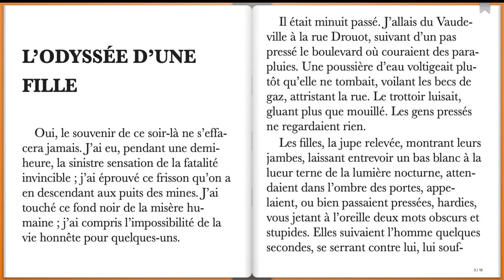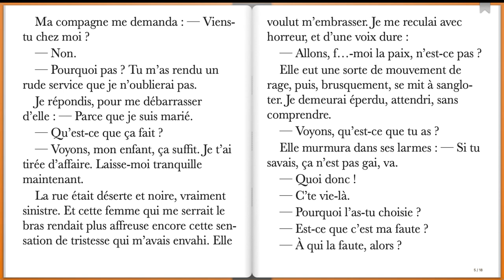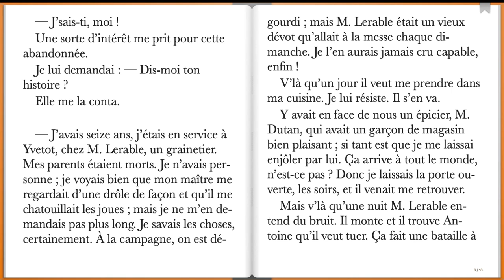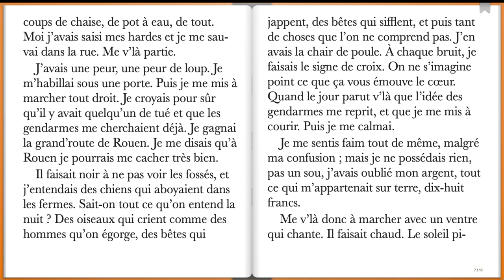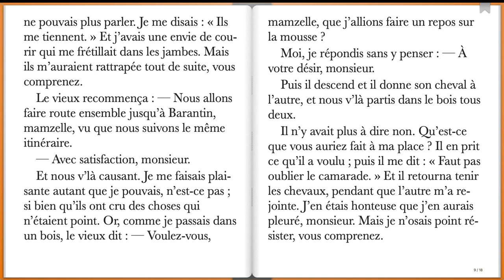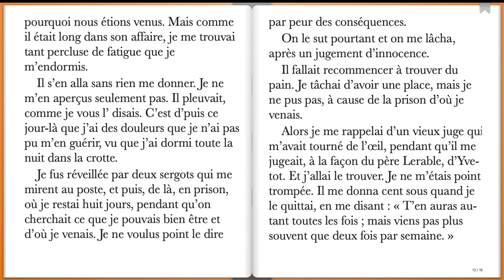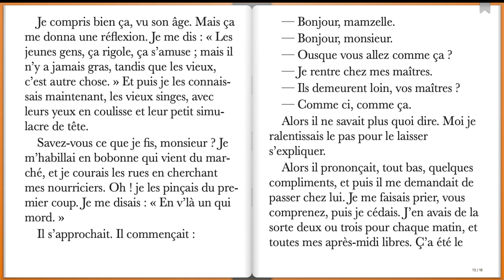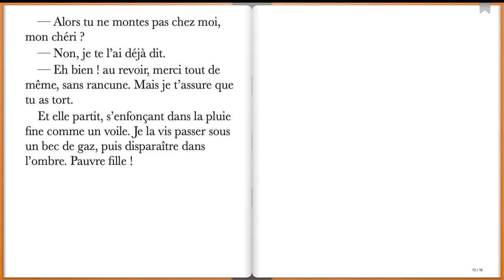L'Odyssée d'une Fille, Guy de Maupassant